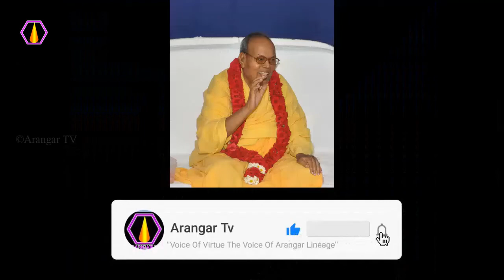ஆரவாரம் இல்லாத சங்கம் எது? - அரங்கர் டிவி